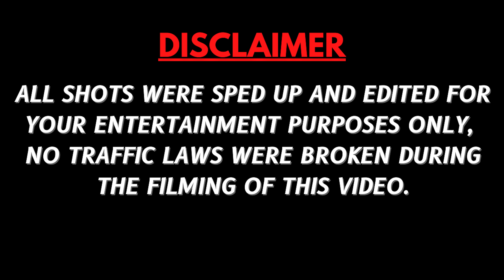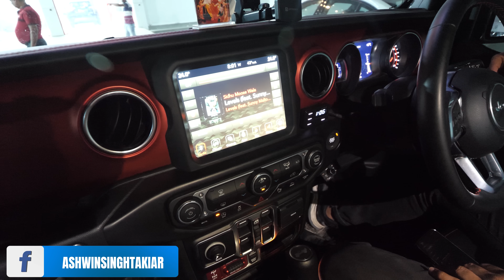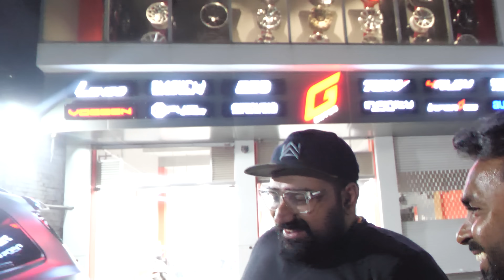FINALLY GANGSTER ENDEAVOUR K WHEELS UPGRADE KAR DIYE || SUPER WIDE 12J WHEELS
WOW SKIN SCIENCE BROAD SPECTRUM SUNSCREEN SPRAY SPF 50

Inforged Autos
Location:-